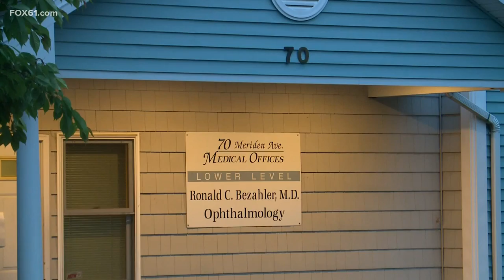Police investigate 7th location tied to Southington shots fired incident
Police are trying to piece together what motivated 74-year-old Douglas Floyd Gollnick to go on an alleged shooting spree.